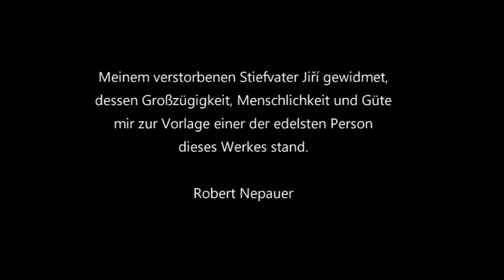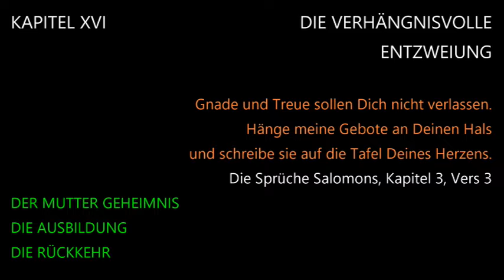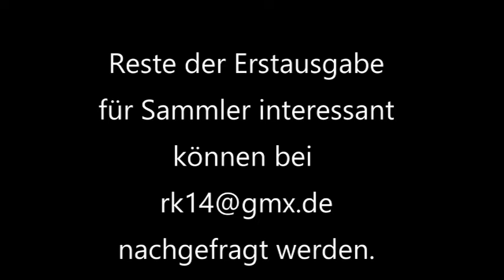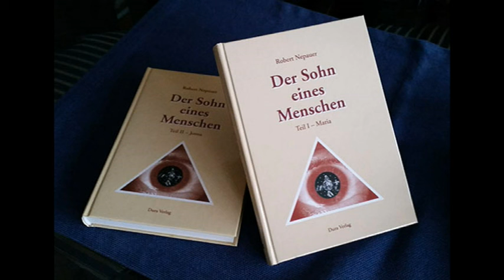Jesus müsste wissen, dass er kein Gottes Sohn war.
Robert Nepauer liest aus seinem historisch einmaligen Bibelroman "DER SOHN EINES MENSCHEN". Kap 16
Über Jesus Motivation die Religion zu studieren.